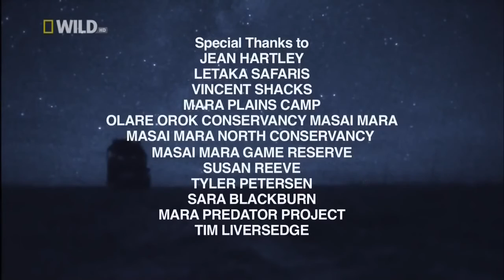Ночь льва _ National Geographic